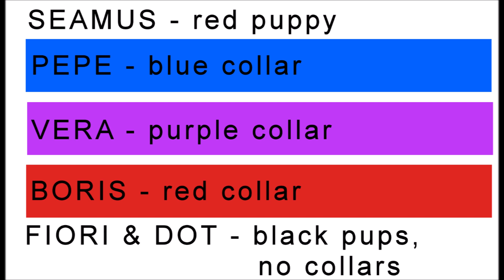10/11/2023 Chew Time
Matuza, Pepe, Seamus, Vera. Dot, Fiori, and Boris, Siberian huskies, some available for adoption, some adopted, from Pet Harbor Rescue, petharbor.org